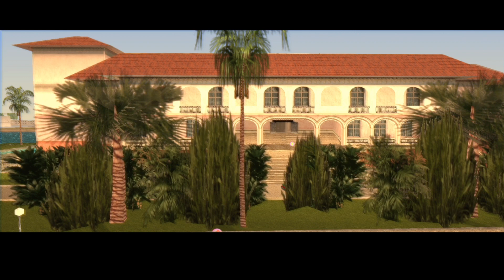GTA Vice City: 100% Walkthrough Part 15 Phil's Missions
All assets Completed